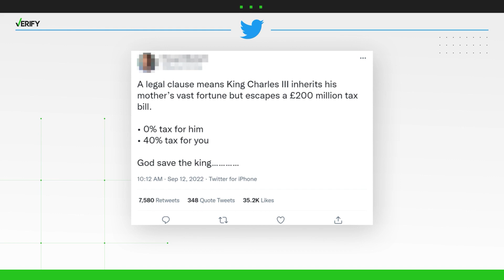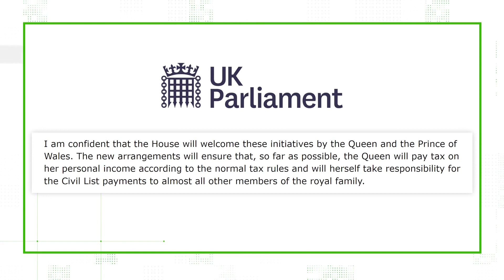VERIFY: Will King Charles have to pay taxes on his inheritance?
Is King Charles III exempt from Britain's inheritance tax?